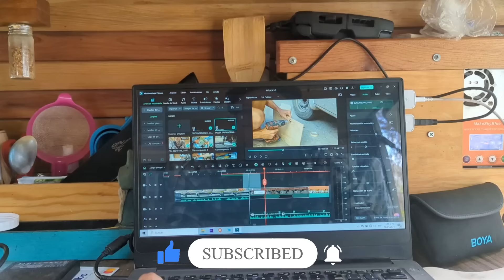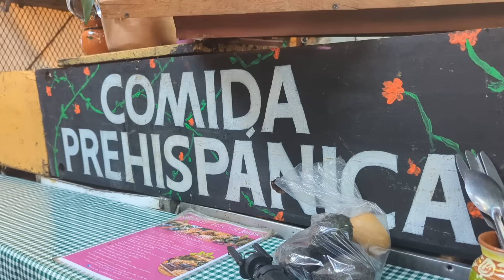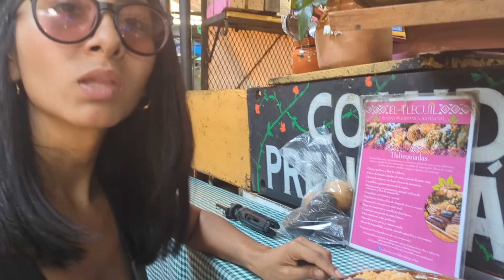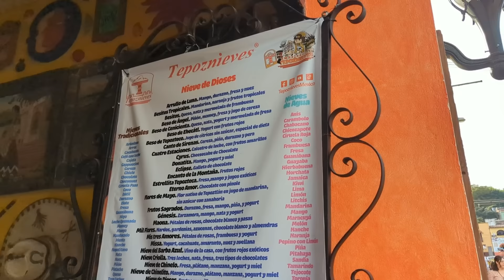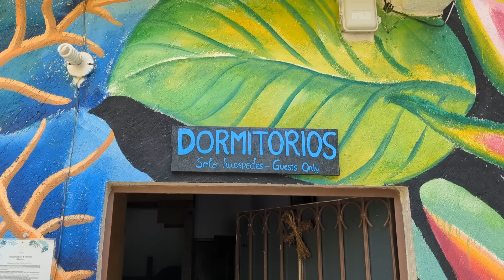Cambiamos de Estado Y LLEGAMOS AL PUEBLO MAS MISTICO DE MEXICO!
Hola gente de YouTube, en esta ocasión visitamos varios lugares en unos pocos días! Terminamos la modificación de la Pituca en Puebla y Ale tuvo que irse a Guadalajara por unos días, en lo que con Chinchulin nos quedamos en el hermoso Camping de Amatzcalli en Atlisco, estado de Puebla, luego con el regreso de Ale fuimos a despedirnos de nuestros amigos de TripWagen por que nos surgió otra urgencia y debíamos irnos de Puebla! Un tramite muy largo en migración nos esperaba en el estado de Morelos, en Cuernavaca! Llegamos a Tepoztlán para dormir para el día siguiente ir a Cuernavaca, y nunca imaginamos terminar durmiendo en un PANTEÓN! Una vez hecho nuestro tramite en Cuernavaca estábamos listos para conocer y explorar el hermoso pueblo mágico de Tepoztlán, un pueblo que nos atrapo y aparte de dormir en el panteón conseguimos uno de los lugares mas bonitos para acampar, el EKKO HOSTEL, un lugar mágico con una vista hermosa al Tepozteco y con una gente muy linda que hizo que nuestra estadía en ese lugar sea muy agradable, y en lugar de dormir una sola noche terminaron siendo varias! Tepoz y sus alrededores tienen mucho para mostrarnos, por lo que en el próximo video seguiremos recorriendo sus hermosos alrededores!

Déjanos en los comentarios si te gustó éste video!

💚Si quieres apoyarnos para que sigamos creando contenido con alguna donación, estos son los diferentes métodos que tenemos!💚

Nos vemos el próximo domingo con un nuevo video!

Gracias por acompañarnos en ésta aventura!